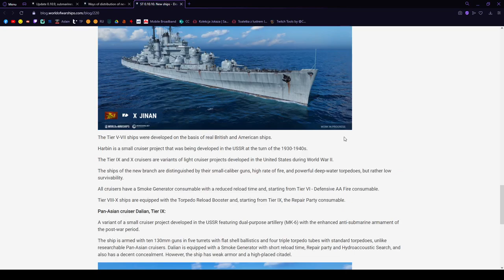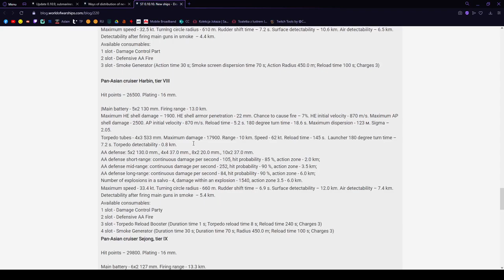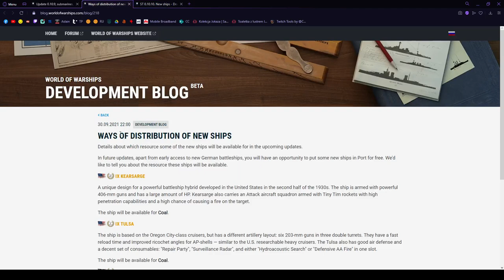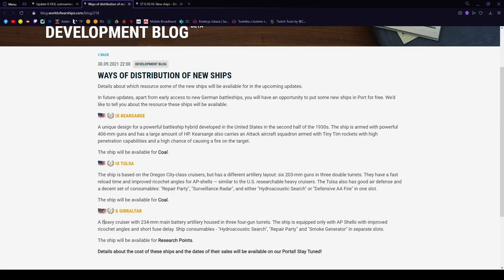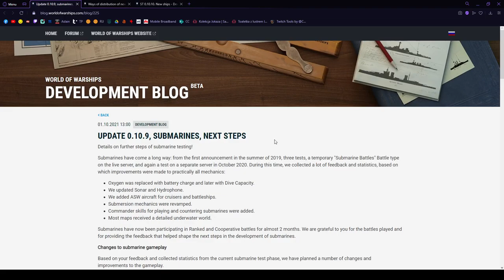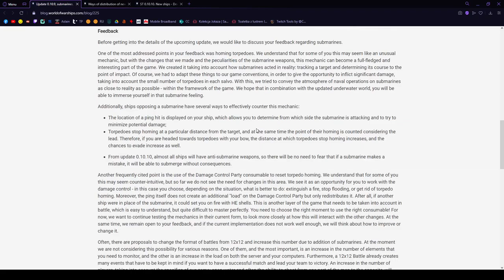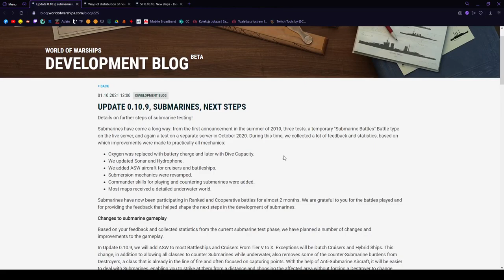World Of Warships - Podwodniaki na randomach - NEWS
►Uwagi? Komentuj!